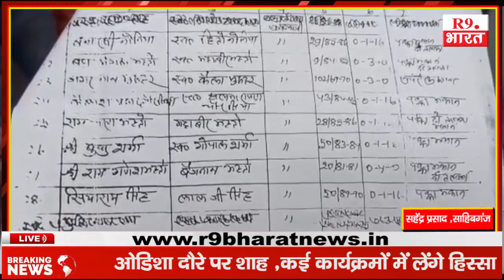घर मत तोड़ो बारिश का मौसम में कहा जाय: ग्रामीण